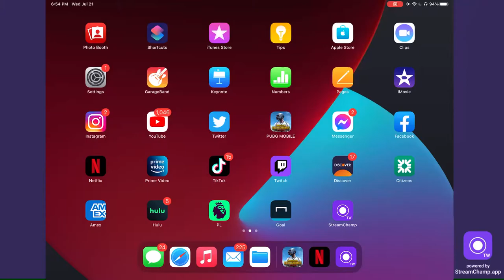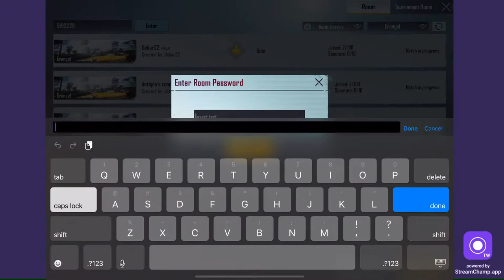PUBG Classic Stream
PUBG NEW SEASON GRIND